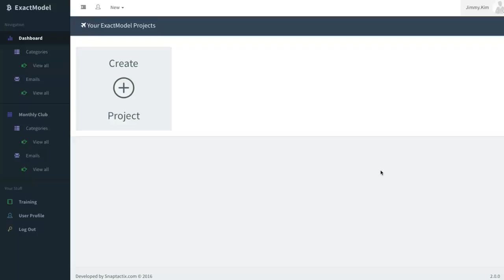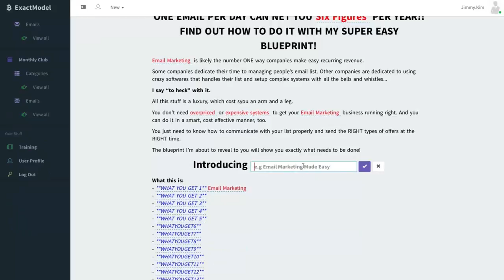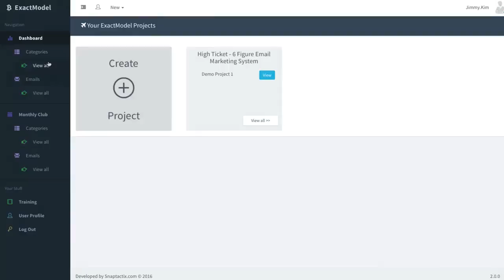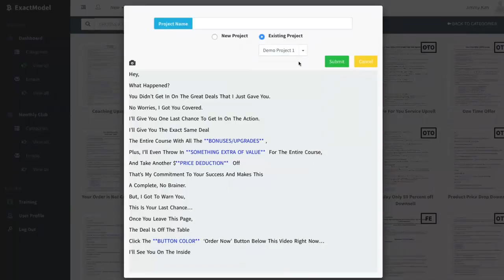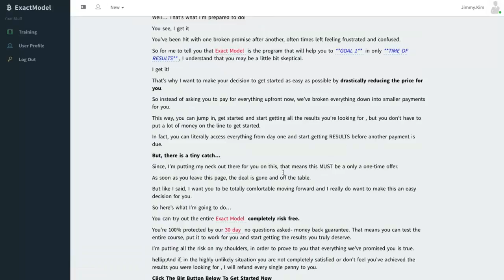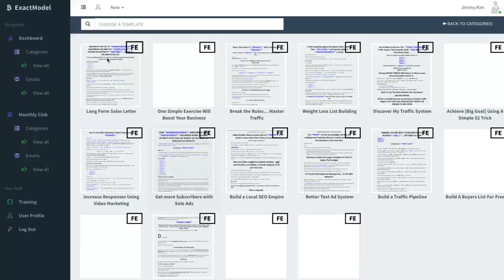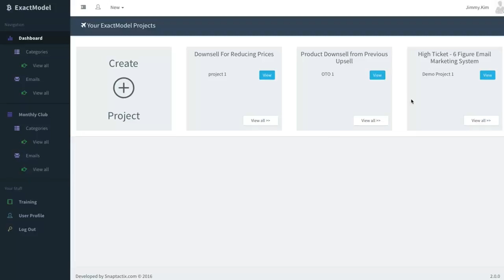Exact Model Demo | Review Amazing Bonus and Discount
Here’s the thing - you have a great landing page builder, video player, email marketing tools, graphics builder and more..

But problem is.. the WORDS that you put on the page, graphic, or video are all WRONG.

It’s the reason you’re not making as many sales or leads.

Today, I want to show you a software called Exact Model - that’s loaded with over 240 sales and email templates

that you can create high converting sales copy and emails in 10 minutes or less.

Allowing you to maximize the tools you already have and make more sales.

Get Exact Model